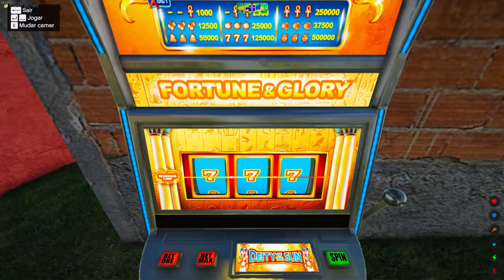GTA 5 ROLEPLAY BRASIL - FUI R0UB@D0 / B@LA COMEU! - *deu ruim d+* - (12ª TEMPORADA EP 11)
Fala pessoal, bora assistir GTA 5 ROLEPLAY BRASIL - FUI R0UB@D0 / B@LA COMEU! - *deu ruim d+* - (12ª TEMPORADA EP 11)